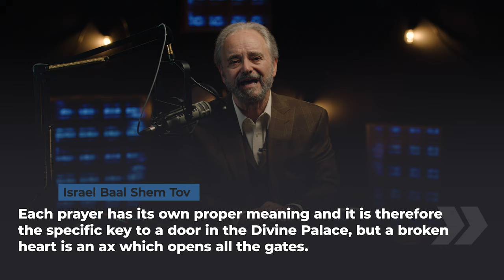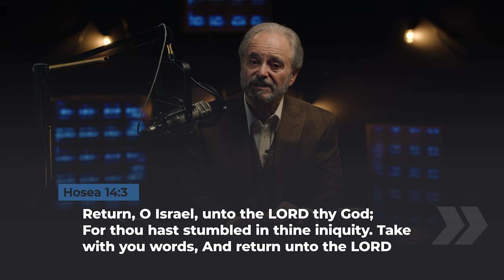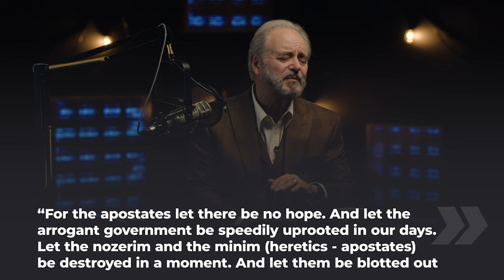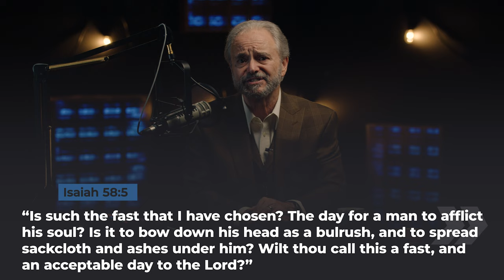Does God Only Use Broken People?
Dr. Randy Weiss helps us to understand how brokenness is the key to God using us as he continues going through his book " God Forgive Me?"